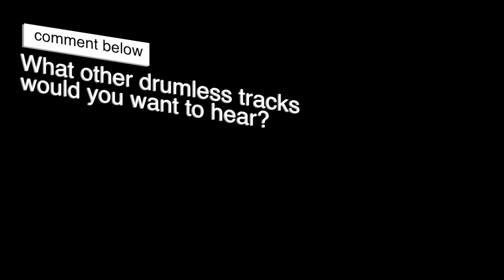Re-Arranged - Limp Bizkit - Drumless Track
Drumless Tracks - Re-Arranged - Limp Bizkit - 104 BPM